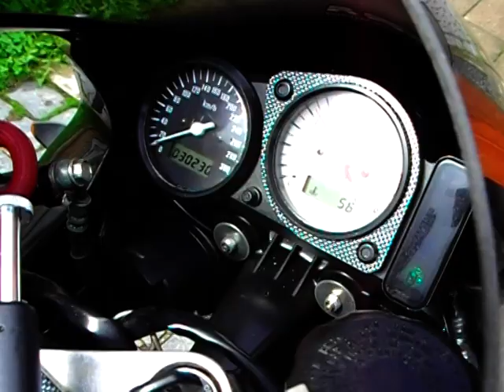Suzuki TL 1000 R